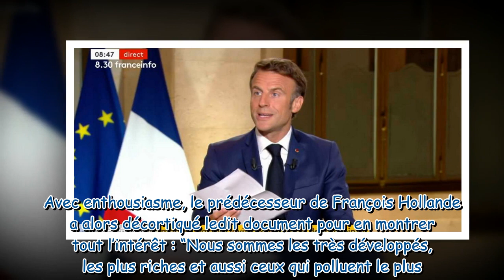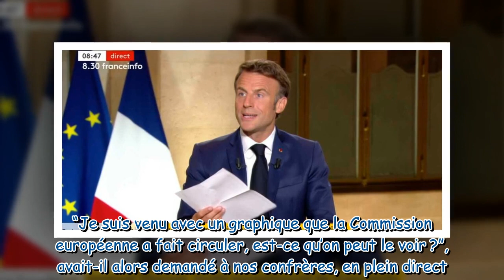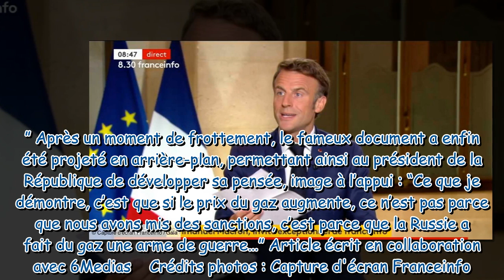“Ouh là !” : Emmanuel Macron, son geste qui a pris tout le monde de court en direct